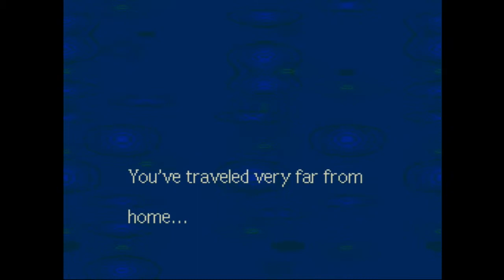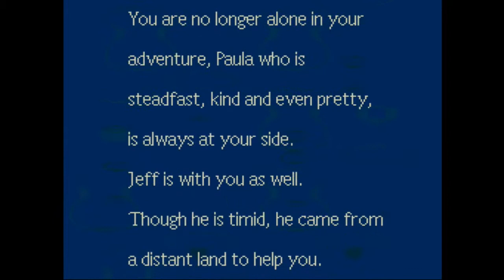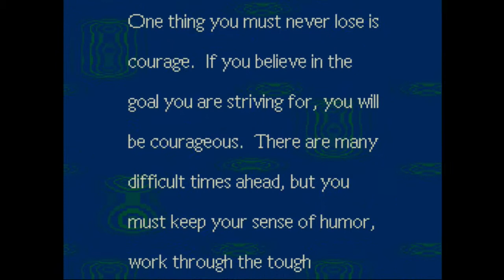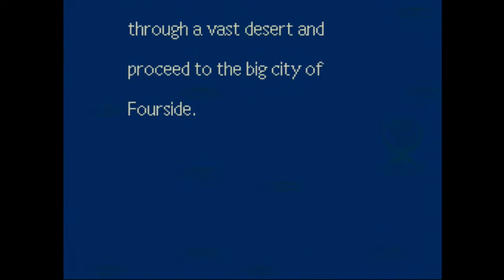PalPlays: Earthbound #15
We clear out Belch Base and get a ton of levels!

==MY INFO==

THE SCHEDULE
More Earthbound is released every Tuesday, Thursday, and Saturday.

EQUIPMENT
Computer: CyberpowerPC Stealth Raider 250
Microphone: Sennheiser PC 151
Recorded with: Elgato Gaming Capture HD/Audacity
Editing Software: Power Director 12 Ultra